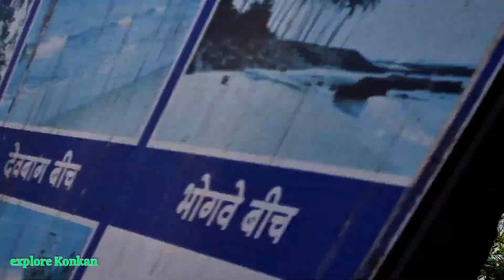देवबाग संगम पॉइंट, माझी मालवण सफर,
माझी मालवण सफर, आज देवबाग संगम पॉइंट

देवबग, मालवण: एक सुंदर समुद्रकिनारा
देवबग, महाराष्ट्रातील सिंधुदुर्ग जिल्ह्यातील मालवण तालुक्यात असलेला एक सुंदर समुद्रकिनारा आहे. हा किनारा आपल्या नि:शब्द वातावरण, स्वच्छ पाणी आणि निसर्गाच्या सौंदर्यासाठी प्रसिद्ध आहे.
देवबग का भेट द्यावी?
 * शांतता आणि निवांतता: गर्दीपासून दूर, निसर्गाच्या सानिध्यात विश्रांती घेण्यासाठी हे एक उत्तम ठिकाण आहे.
 * स्वच्छ पाणी: समुद्राचे पाणी खूपच स्वच्छ असल्याने येथे स्विमिंग, स्नॉर्कलिंग आणि डायव्हिंगचा आनंद घेता येतो.
 * निसर्गाची सौंदर्य: हिरवेगार डोंगर, निळे समुद्र आणि स्वच्छ वाळू यांचे अद्भुत दृश्य आपल्याला येथे पाहायला मिळते.
 * मत्स्यपालन: येथे आपण मत्स्यपालनाची प्रक्रिया पाहू शकता आणि ताजी मछली खरेदी करू शकता.
 * ऐतिहासिक स्थळे: देवबगच्या आसपास काही ऐतिहासिक स्थळे आहेत जी आपण भेट देऊ शकता.
काय करायचे?
 * समुद्रकिनारी फिरणे: समुद्रकिनारी फिरणे, सूर्यास्त पाहणे आणि वाळूत खेळणे.
 * स्विमिंग, स्नॉर्कलिंग आणि डायव्हिंग: समुद्राच्या स्वच्छ पाण्यात स्विमिंग, स्नॉर्कलिंग आणि डायव्हिंगचा आनंद घेणे.
 * बोटिंग: समुद्रात बोटिंग करून आसपासचे दृश्य पाहणे.
 * मत्स्यपालन पाहणे: मत्स्यपालनाची प्रक्रिया पाहणे आणि ताजी मछली खरेदी करणे.
 * ऐतिहासिक स्थळे भेट देणे: देवबगच्या आसपासच्या ऐतिहासिक स्थळांना भेट देणे.
कधी भेट द्यावी?
देवबग वर्षभर भेट देण्यासाठी एक उत्तम ठिकाण आहे. परंतु, हिवाळ्याच्या ऋतूत येथे हवामान खूपच सुखद असते.
कसे पोहोचायचे?
देवबगला रस्ते मार्गाने सहज पोहोचता येते. मुंबई, पुणे आणि गोवा या शहरांमधून देवबगसाठी बस आणि टॅक्सीची सुविधा उपलब्ध आहे.
कुठे रहायचे?
देवबगमध्ये आपल्या बजेटनुसार राहण्याची अनेक ठिकाणे उपलब्ध आहेत. येथे आपण होटेल, रिसॉर्ट्स आणि होम स्टेजमध्ये राहू शकता.
काय खाणे?
देवबगमध्ये आपल्याला मराठवाडी आणि कोकणी खानपान मिळेल. येथे आपण ताजी मछली, समुद्राचे पदार्थ आणि स्थानिक पदार्थ चाखू शकता.
महत्वाची माहिती:
 * देवबगला भेट देण्यापूर्वी आपण हवामानाची माहिती घ्यावी.
 * समुद्रात स्विमिंग करताना सावधगिरी बाळगावी.
 * आपल्यासोबत आवश्यक असलेल्या सर्व गोष्टी घेऊन जाव्यात.
 * स्थानिक लोकांच्या सल्ल्यानुसारच वागावे.
देवबग एक असा किनारा आहे जिथे आपण निसर्गाच्या सानिध्यात विश्रांती घेऊ शकता. जर तुम्ही शांतता आणि निवांतता शोधत असाल तर देवबग तुमच्यासाठी एक उत्तम ठिकाण आहे.